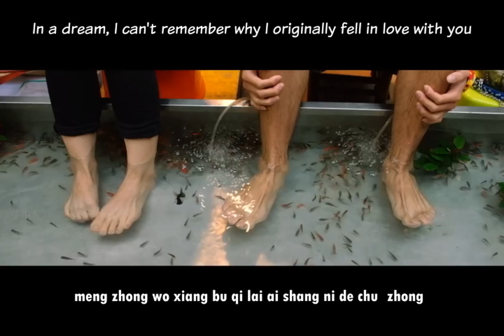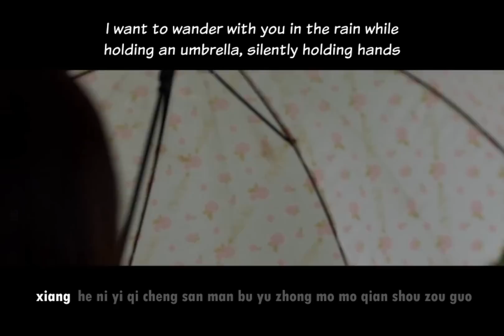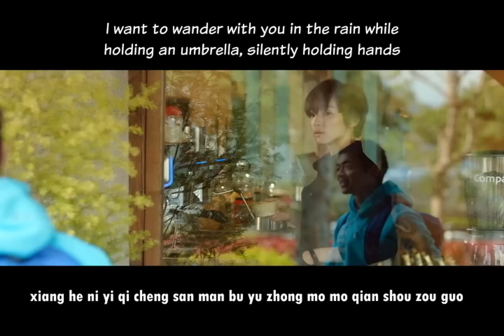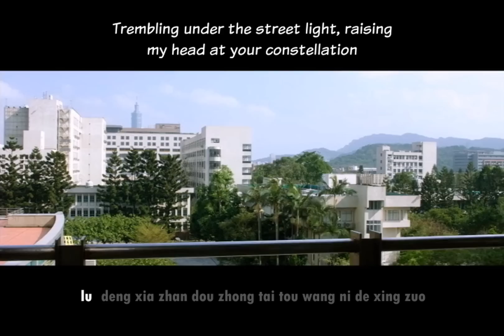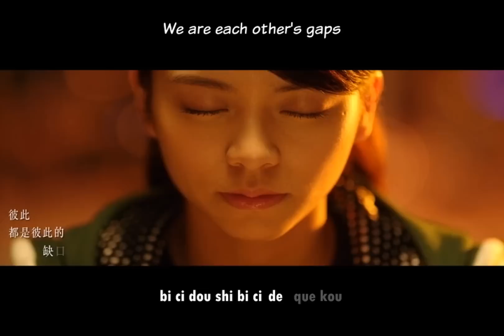Harlem Yu 庾澄庆 - Gap 缺口 Que Kou - English & Pinyin Karaoke Subs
Harlem Yu 庾澄庆 Yu Cheng Qing
Gap 缺口 Que Kou

Theme Song for the Movie:
Cafe. Waiting. Love. 等一个人咖啡 deng yi ge ren ka fei